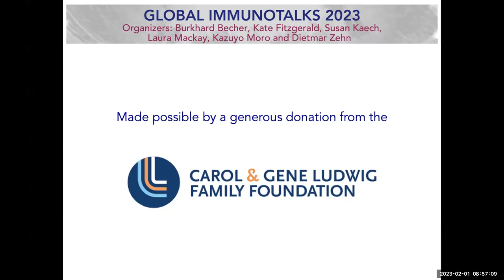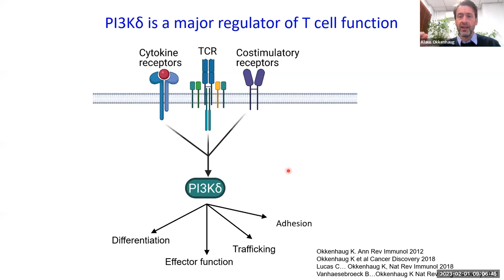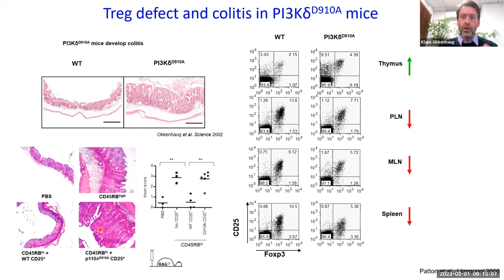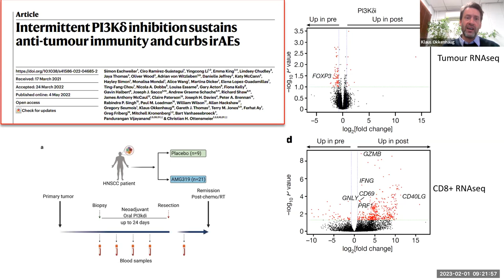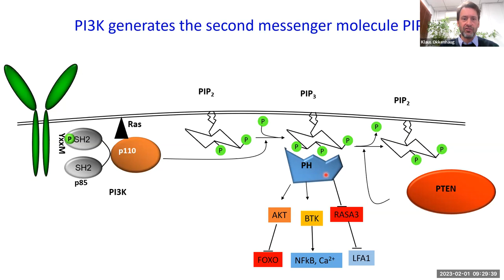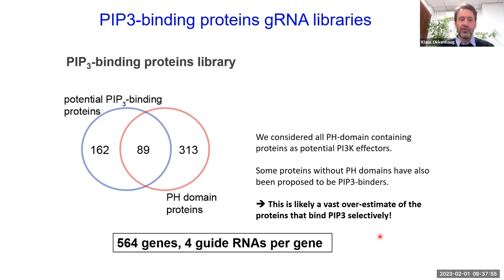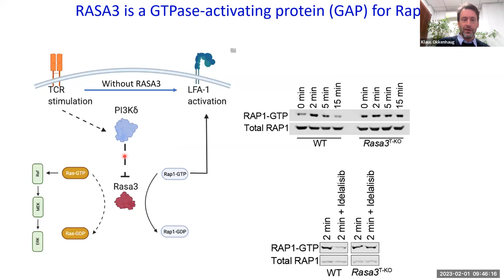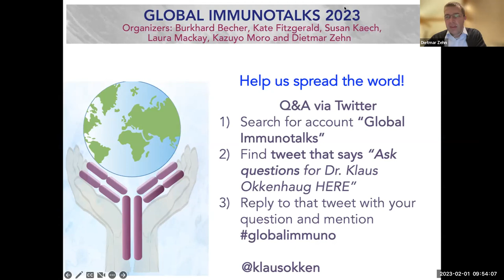"PI3K in infection, immunity and cancer" by Dr. Klaus Okkenhaug